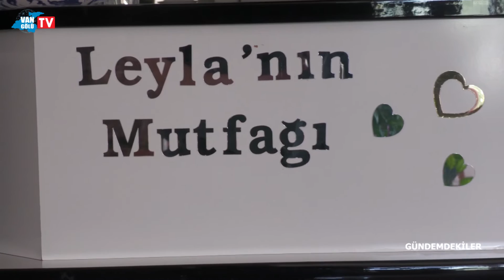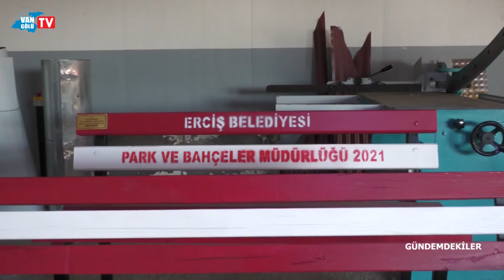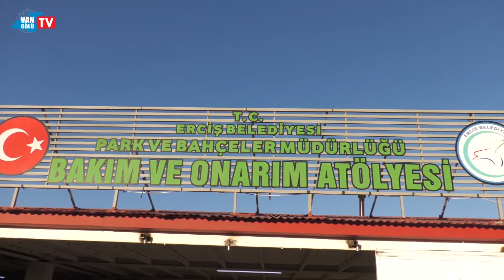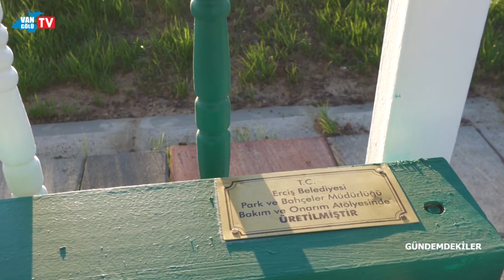VANGÖLÜ TV - GÜNDEMDEKİLER 23. BÖLÜM: ERCİŞ'TE TARİH, KÜLTÜR, DOĞA VE YAŞAM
GAZETECİ ZİYA TÜRK'ÜN HAZIRLAYIP SUNDUĞU VANGÖLÜ TV'DE YAYINLANAN GÜNDEMDEKİLER PROGRAMI BU BÖLÜMDE VAN'IN ERCİŞ İLÇESİNDE KONUK OLDU.. ERCİŞ'İN TARİHİ, KÜLTÜRÜ, DOĞASI VE YAŞAMI İLE DETAYLI BİR ŞEKİLDE ANLATILDIĞI PROGRAM BELGESEL HABER TADINDA..

Van ve Bölgenin Televizyonu.. Halkın ve Hakkın Sesi..